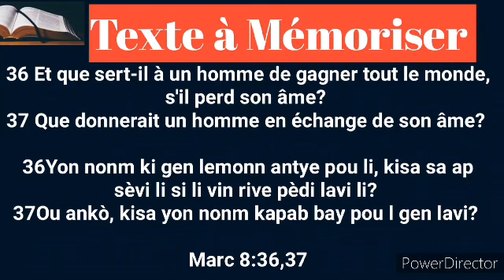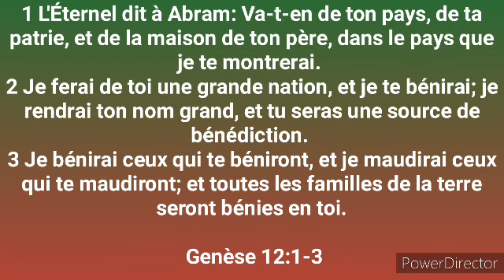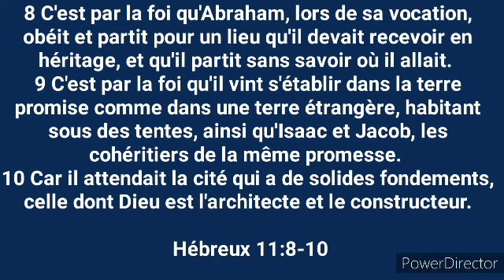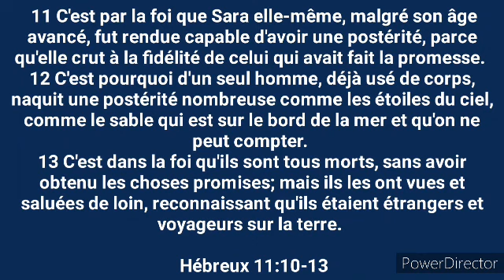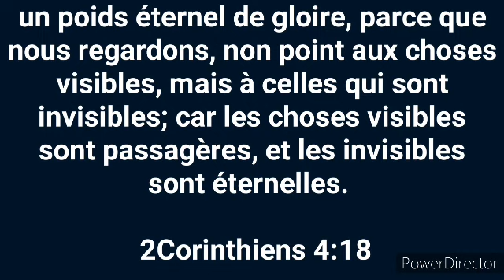Étude #6: Amasser du trésor au ciel, Lundi 6 février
GÉRER POUR LE MAÎTRE, Jusqu'à ce qu'il Vienne